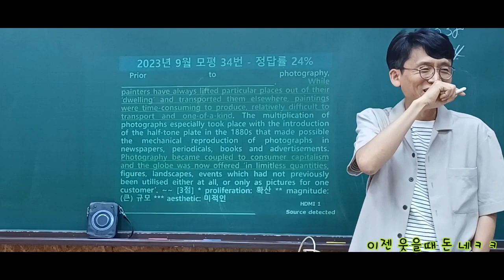2023년 예지학원 즐거운 영어수업ㅋㅋㅋ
2023년 예지학원 즐거운 영어수업ㅋㅋㅋ